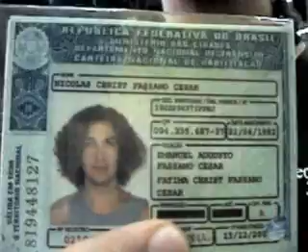FORFUN Maratona PORTO ALEGRE e CURITIBA (Parte 2)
Segunda parte do registro de viagem do FORFUN para realização de duas apresentações em Porto Alegre e Curitiba NO MESMO DIA. Nesse vídeo, vídeo vemos a perna Curitibana do Rolé. Público Paranaense tradicionalmente alucinado, correria, aeroportos, cases, moshs, comunhão, celebração, felicidade!
Obrigado atodos os presentes nos shows, e à você que está vendo esse vídeo!
Edição extremamente sincera. Viva a banda larga!

Abraços, abraços, abraços!